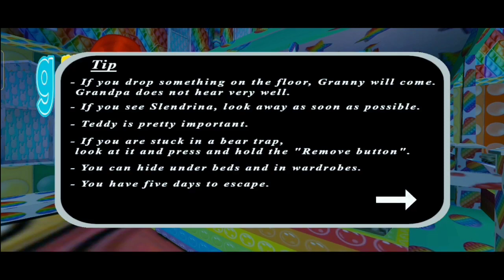BRIDGE ESCAPE FROM GRANN 3 POPIT MODE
Good Day
Hello Guys, My Name Dipu
Welcome Back To Another Gameplay Video

ABOUT THIS VIDEO:- Guys to ajj me (Popit mode) ka Bridge Escape kiya hu !!